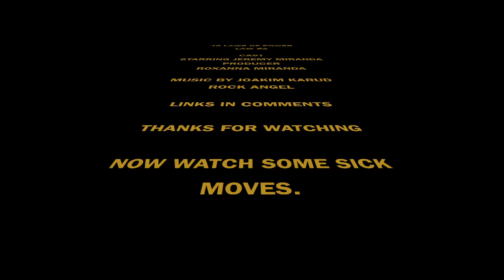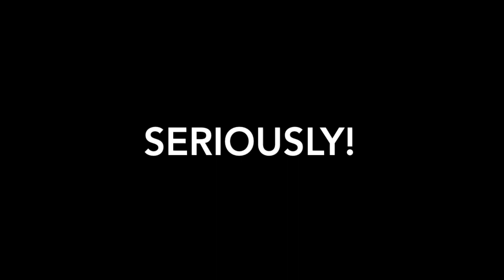Law 2: Never put too much trust into friends, learn how to use enemies.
Never put too much trust into friends, learn how to use enemies. We want people that we can trust and lean into. Often though we give others too much power over us. Sometimes it's a good enemy that we really need.

48 Laws of Power by Robert Greene